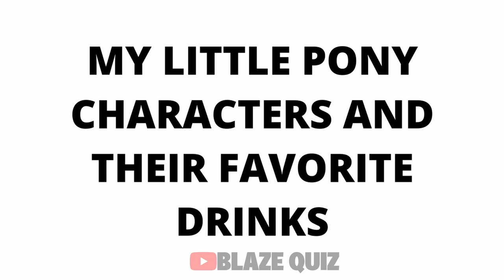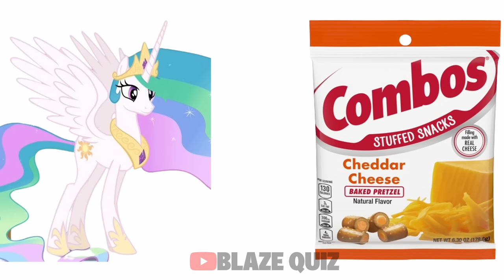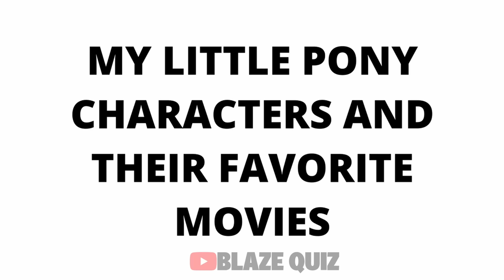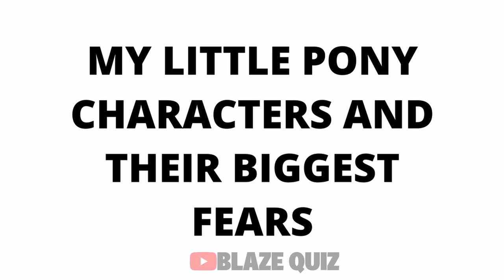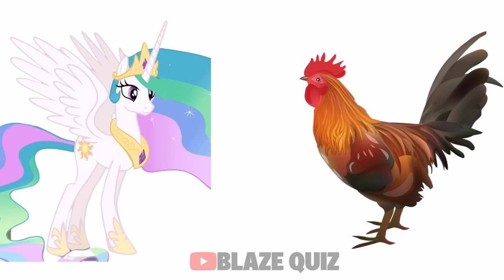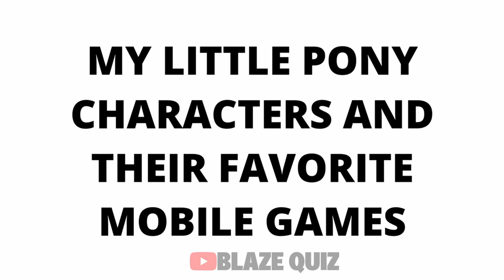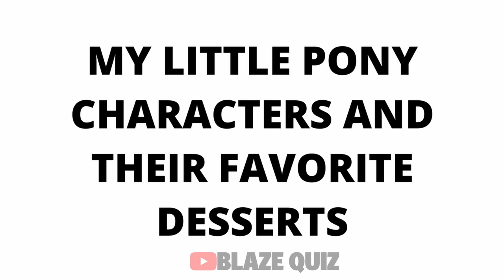My Little Pony Characters and their favorite DRINKS (and other favorites) | Pinkie Pie, Rainbow Dash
In this video, I will show you All My Little Pony Characters and their Favorite Drinks, Food, Movies, Snacks, Fears, Fruits and Candies

Specific Timestamps
Specific Timestamps
0:00 - Favorite Drinks
0:59 - Favorite Snacks
1:59 - Favorite Movies
2:59 - Favorite Candies
3:55 - Biggest Fears
4:55 - Favorite Apps
5:53 - Favorite Mobile Games
6:51 - Favorite Desserts
7:50 - Favorite Fruits
8:48 - Favorite Foods

- Twilight Sparkle, Rainbow Dash, Pinkie Pie, Rarity, Applejack, Fluttershy, Spike, Princess Celestia, Princess Luna, Discord, Starlight Glimmer